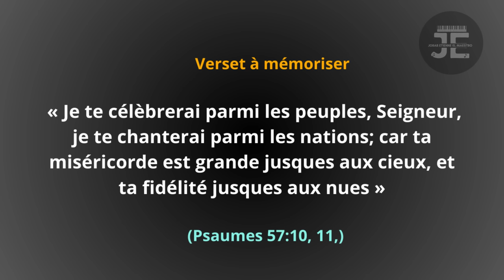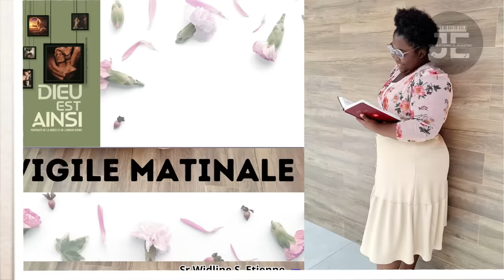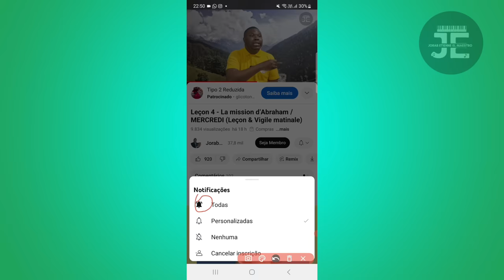Leçon 7 - Si tu gardais le souvenir des iniquités, Éternel! / MARDI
ACHETE'L

Si tu gardais le souvenir des iniquités, Éternel!
Lisez Psaume 130. Comment la gravité du péché et l’espoir des pécheurs sont-ils représentés?

La grande affliction du psalmiste est liée à ses propres péchés et à ceux de son peuple (Ps 130:3, 8). Les péchés du peuple sont si graves qu’ils menacent de séparer le peuple de Dieu pour toujours (Ps 130:3). Les Écritures parlent des registres des péchés qui sont conservés pour le jour du jugement (Dn 7:10, Apo 20:12) et des noms des pécheurs qui sont retirés du livre de vie (Ex 32:32, Ps 69:28, Apo 13:8). Le psalmiste fait donc appel au pardon de Dieu, qui effacera la trace des péchés (Ps 51.1, 9; Jr 31.34; Mi 7.19).

Il sait que « Par nature, Dieu ne Se met pas en colère. Son amour est éternel. Sa "colère" n’est déclenchée que par l’incapacité de l’homme à apprécier Son amour... Le but de Sa colère n’est pas de blesser, mais plutôt de guérir l’homme; non pas de détruire, mais de sauver le peuple de Son alliance (voir Osée 6:1, 2). » (Hans K. LaRondelle, Deliverance in the Psalms, Berrien Springs, MI: First Impressions, 1983, pp. 180, 181.) Il est remarquable de noter que c’est la volonté de Dieu de pardonner les péchés, et non de punir ceux qui les ont commis, qui inspire la révérence envers Lui (Ps 130:4, Rm 2:4). L’adoration authentique est fondée sur l’admiration du caractère d’amour de Dieu, et non sur la peur du châtiment.

Les enfants de Dieu sont appelés à attendre l’Éternel (Ps 27:14, Ps 37:34). L’hébreu qawah, « attendre », signifie littéralement « prolonger » et est la racine du mot hébreu pour « espoir ». Ainsi, l’attente du Seigneur n’est pas un abandon passif aux circonstances misérables, mais plutôt un « prolongement » de l’espérance ou une anticipation impatiente de l’intervention de l’Éternel. L’espérance du psalmiste n’est pas fondée sur son optimisme personnel, mais sur la Parole de Dieu (Ps 130:5). L’attente fidèle de l’Éternel n’est pas vaine, car, après la nuit vient le matin de la délivrance divine.

Remarquez comment le plaidoyer personnel du psalmiste devient celui de toute la communauté (Ps 130:7.8). Le bienêtre de l’individu est indissociable de celui de l’ensemble du peuple. Ainsi, on ne prie pas seulement pour soi, mais pour la communauté. En tant que croyants, nous faisons partie d’une communauté, et ce qui a un impact sur une partie de la communauté a un impact sur tout le monde.

Méditez sur la question suivante: « Si tu gardais le souvenir des iniquités, Éternel, Seigneur, qui pourrait subsister? » (Ps 130:3, LSG). Que signifie cela pour vous personnellement? Où en seriez-vous si l’Éternel gardait le souvenir de vos iniquités?

LIKE,PATAJE